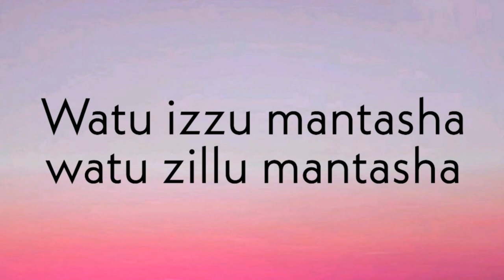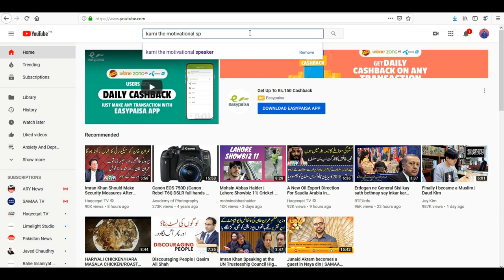Reviews About My Coaching Episode 2